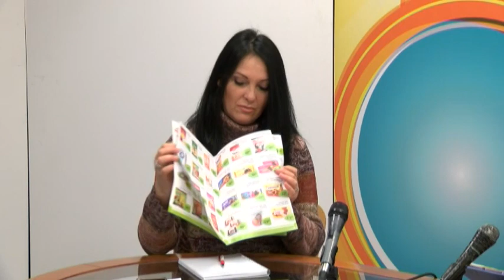RTV Vranje- Leon marketi gostovanje u Jutarnjem programu 24. 01. 2020..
gostovanje